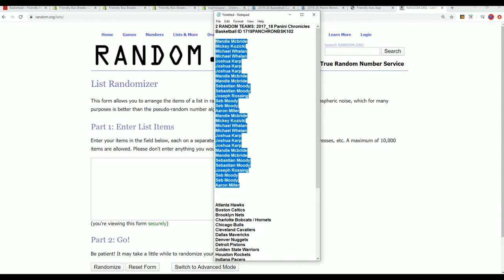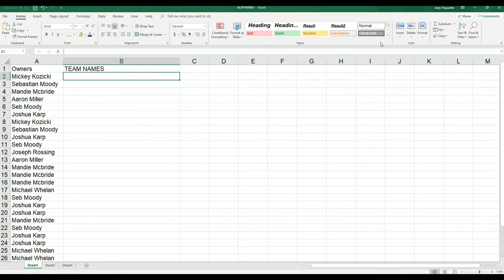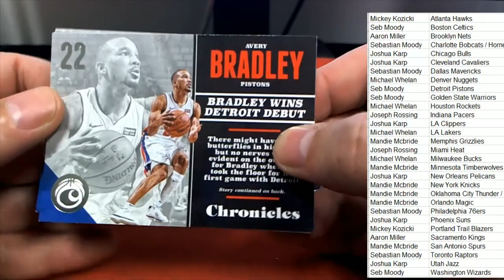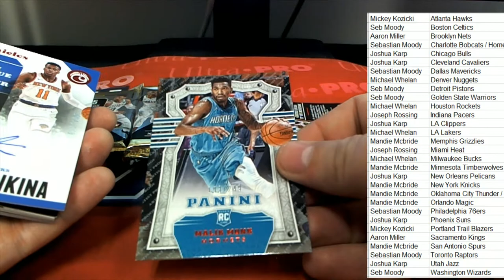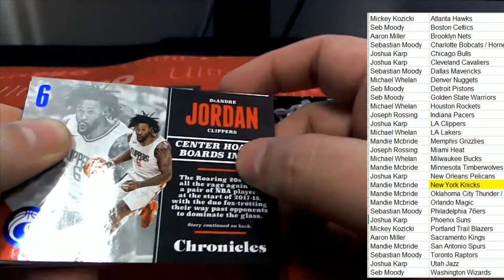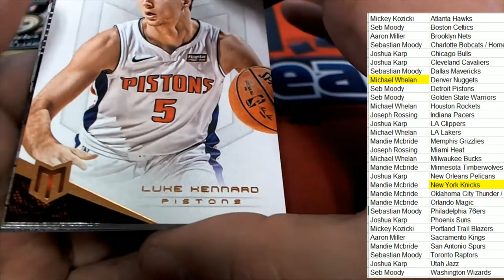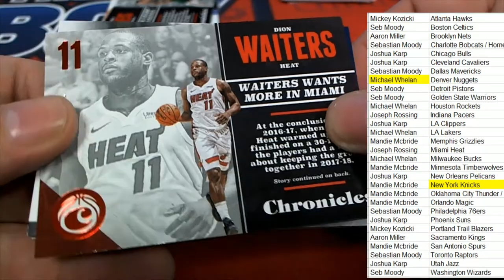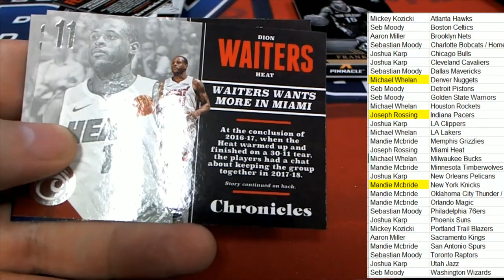2017 18 Panini Chronicles Basketball ID 1718PANCHRONBSK102